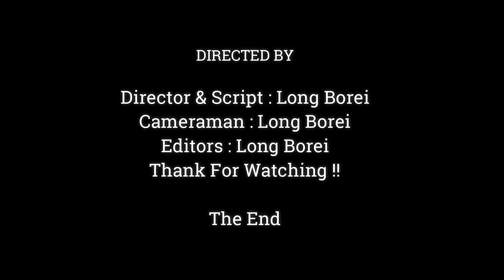Mother Monkey & Baby Much Hungry Milk | Very Pity Baby Monkey & Mom,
Dear all Value Visitor, This Videos We Want To Show You About ,Mother Monkey & Baby Much Hungry Milk | Very Pity Baby Monkey & Mom,